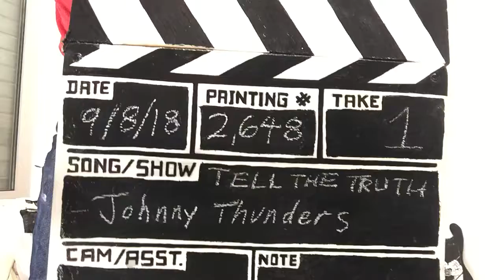A\V: Tell the Truth - Johnny Thunders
Jesse Mosher painting Johnny Thunders@ A\V Studios in Fontaine, France  9/8/18